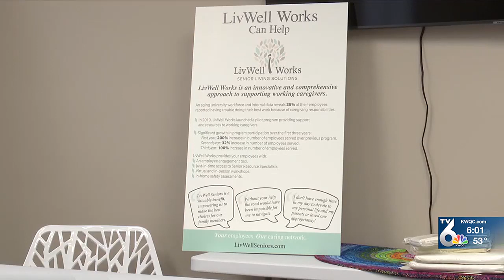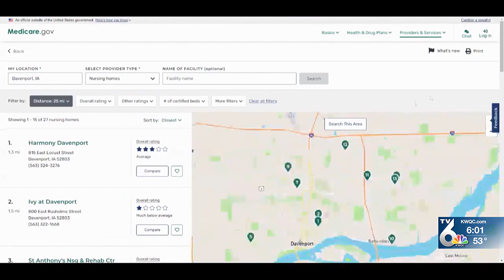TV6 Investigates- Finding Care for Seniors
The Quad-Cities is home to top-notch nursing homes, but some are racking up major fines for neglect. There's help to sort through it all.